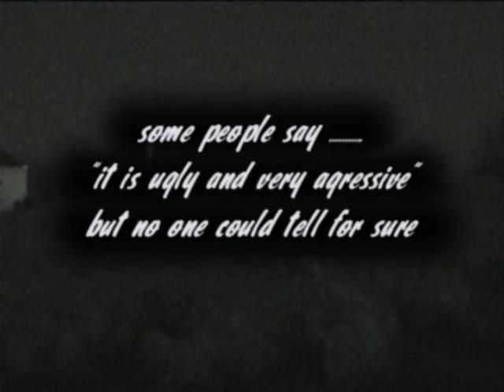It's ugly and hungry........It's The bulldog of Langerak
I've the bulldog on picture.